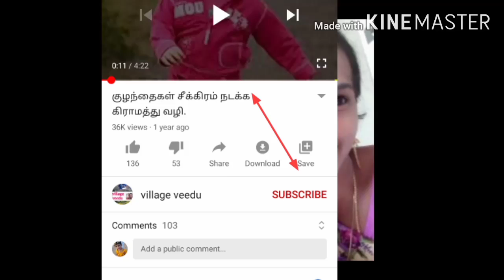செலவே இல்லாமல் தேங்காய் காய்க்க வைக்கும் புது ஐடியா/pasumai vivasayam.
Pasumai vivasayam
Mr.nadarajan own experience